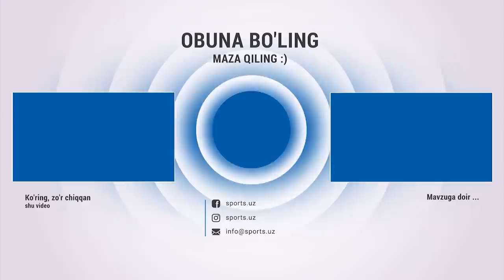Одил Аҳмедов : Роберто Карлос билан жанжал ва Ўзбек футболидаги ноҳақликлар ҳақида - Интервью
Навбаҳорга қайтиш, Роберто Карлос билан жанжал ва Ўзбек футболидаги ноҳақликлар ҳақида - Интервью